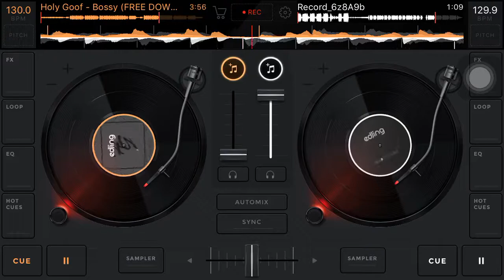Gun lean bass like remix